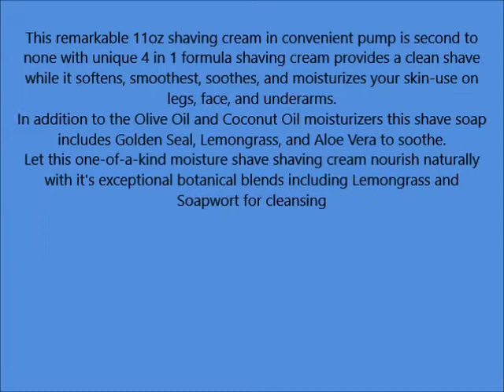Kiss My Face Fragrance Free Moisture Shave, 11 fl oz